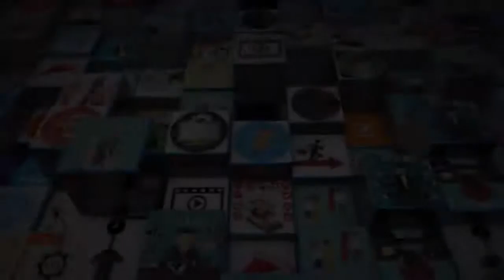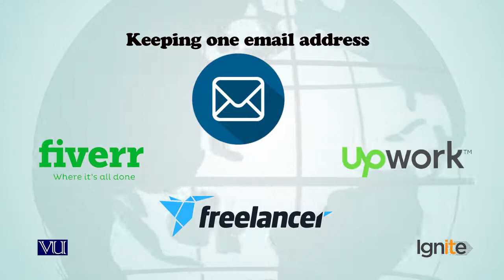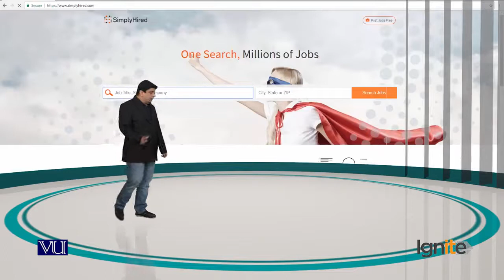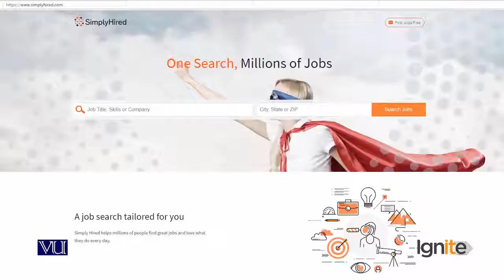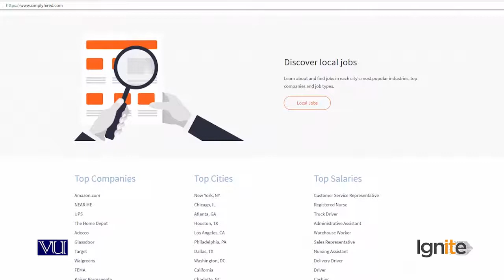Lesser Known But Equally Powerful Freelance Websites Simply Hired - freelancing by digiskills